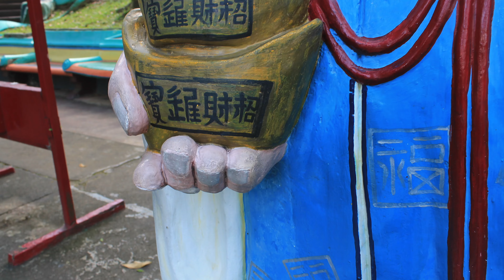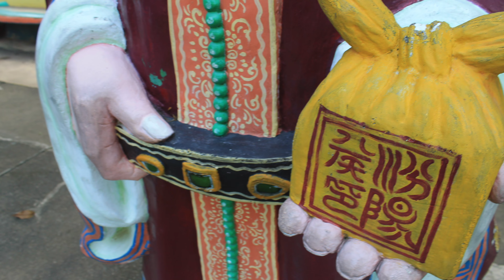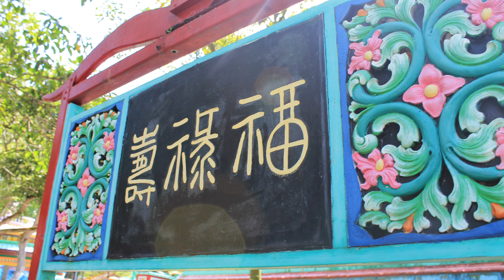Haw Par Villa: Fu Lu Shou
Click on the captions icon for subtitles.
Video on Fu Lu Shou.